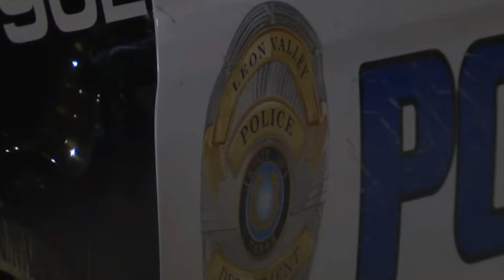CHRISTOPHER PRECIADO | WHAT THEY HAVE ON HIM ON HIS DAD?!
MAIN POINTS OF PROBABLE CAUSE AFFIDAVIT | SAVANAH SOTO CASE